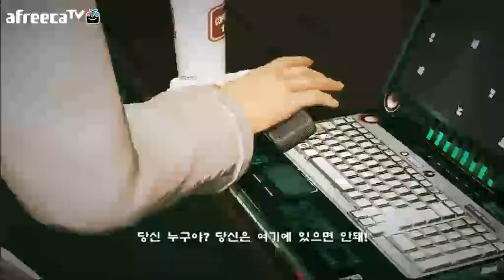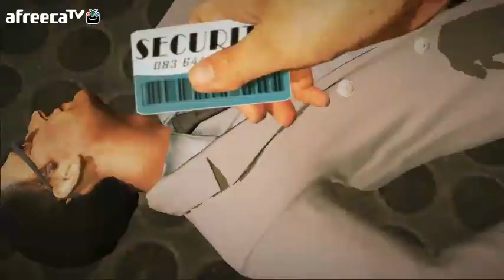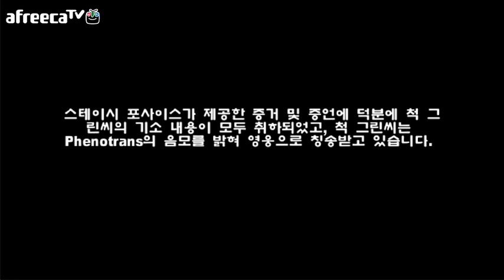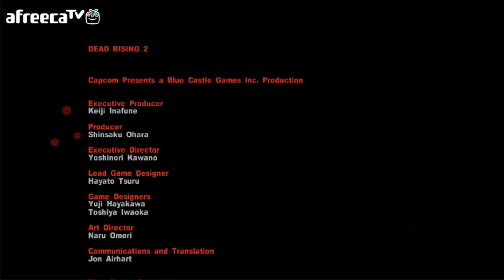검은네로] 데드라이징2 [8]